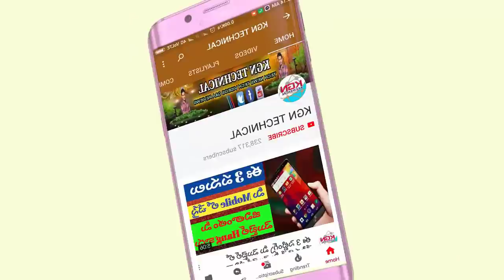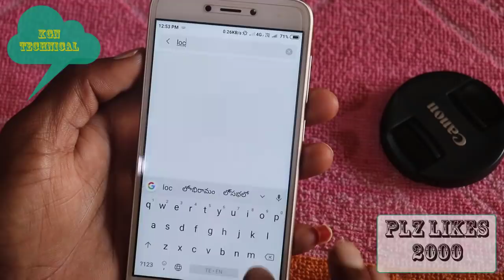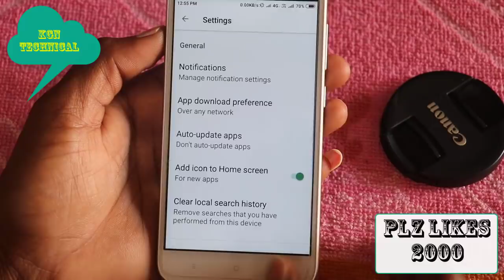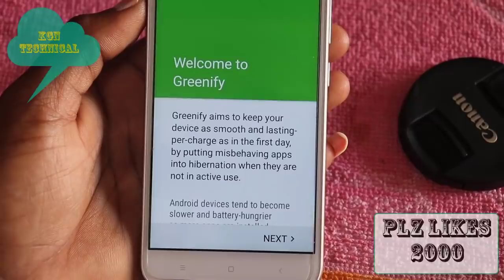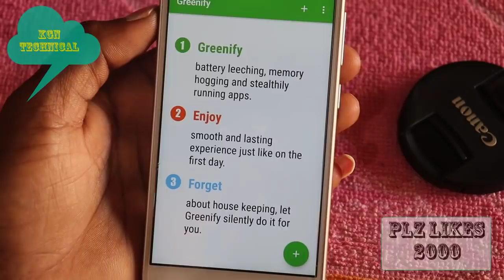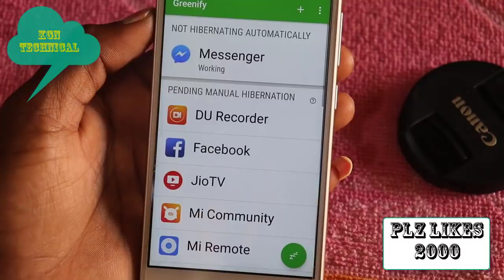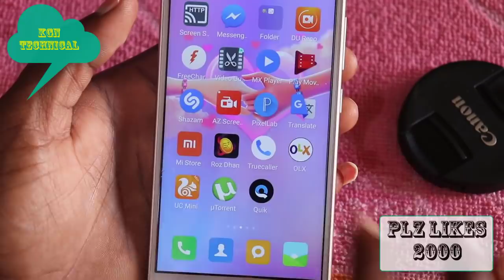how to solve Mobile heating Problem & Hanging problem completely by KGN technical